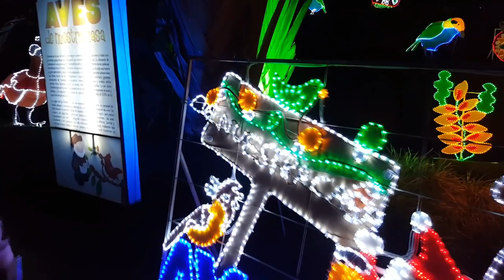Christmas in Armenia S6V39